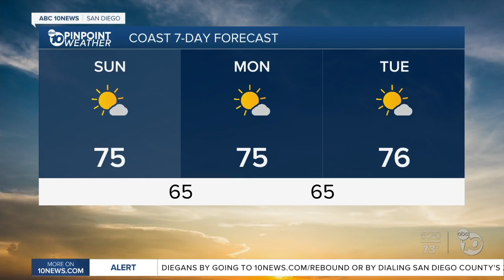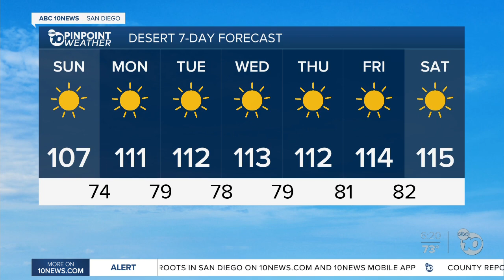ABC !0News Pinpoint Weather with Jennifer Delacruz